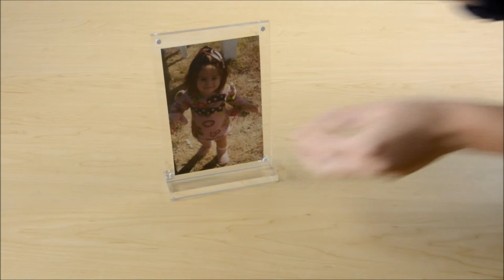How to Put Photos in Magnetic Picture Frames | Product Assembly | Displays2go®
Find this acrylic frame and other picture frames at Displays2go.com!